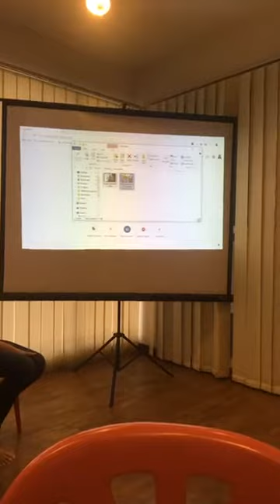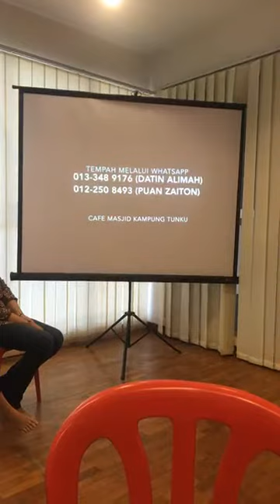Live now: Sambutan Hari Malaysia: "Kampung Tunku Kampungku"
Promo Video launch and sneak peek of what to expect at the exhibition. See you on Sunday (23 Sept) at the MBPJ SS3/14 Hall, 11am!